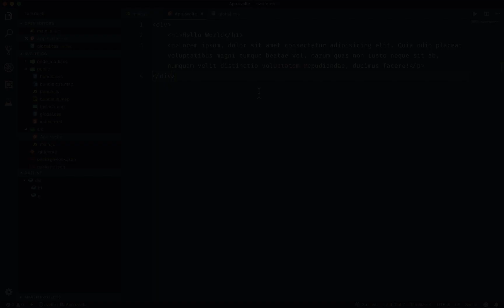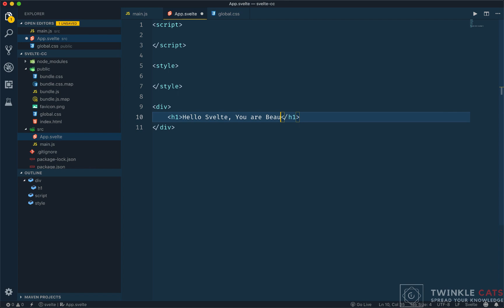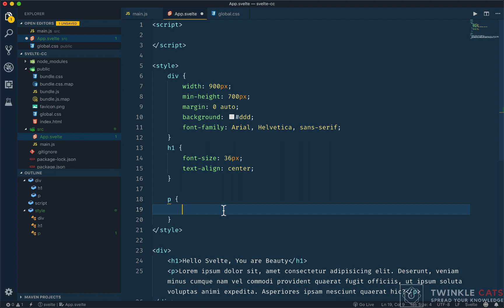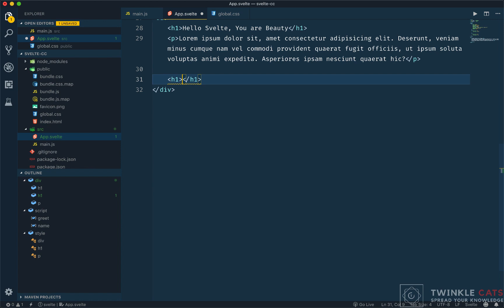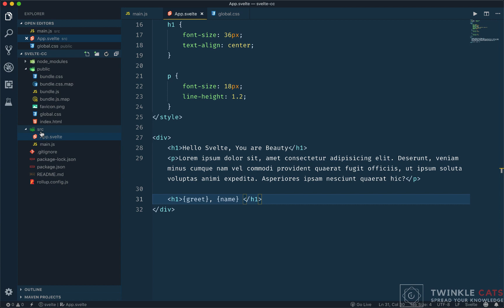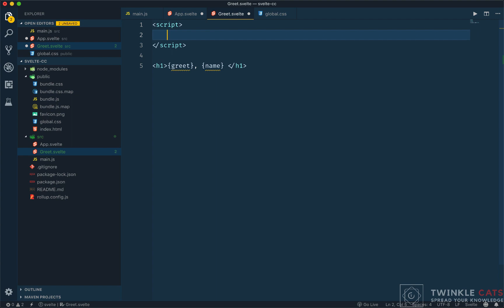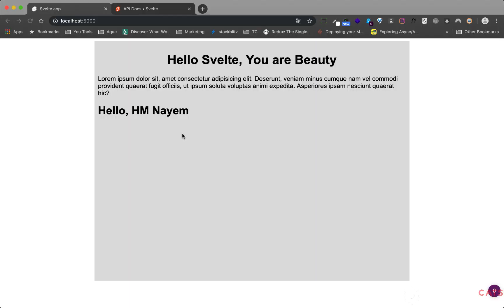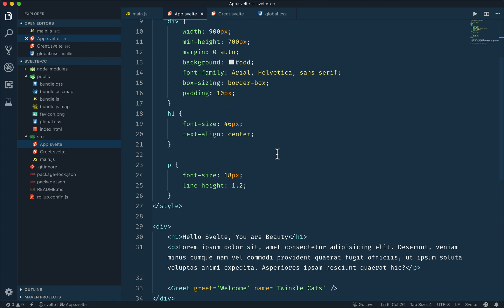03/12. Svelte 3 - How to Create Components and Send Props in Bangla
Svelte is a radical new approach to building user interfaces. Whereas traditional frameworks like React and Vue do the bulk of their work in the browser, Svelte shifts that work into a compile step that happens when you build your app.

Instead of using techniques like virtual DOM diffing, Svelte writes code that surgically updates the DOM when the state of your app changes.

In this crash course, we are going to build an app from scratch to explore the key concepts of svelte 3. I hope this crash course will blow your mind and you will love svelte 3.